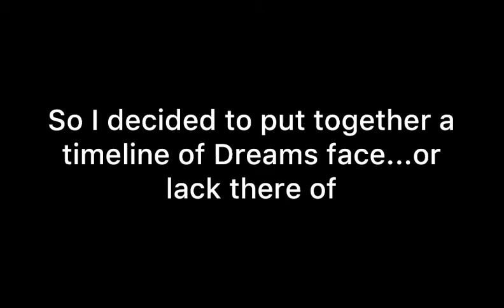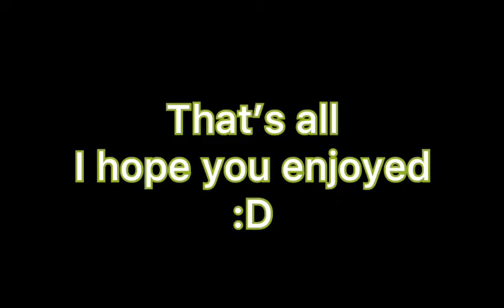Dream's Face Reveal: a timeline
Yes...Dream has managed to dodge a face reveal THAT many times...

Not all the dates in the video are correct, I tried my best :D
Also, this doesn't include EVERY single clip/mention of Dreams face, only some.

*All clips and pics belong to either Dream or George*